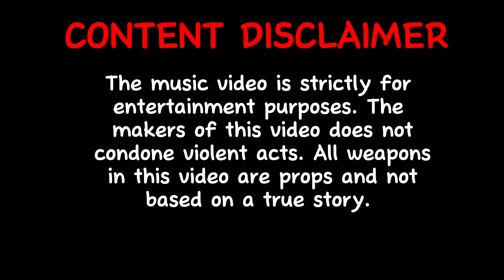TruthGunna - DaBaby Flow Pt1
Song 🎶 : Truth Gunna DaBaby Flow Pt1
📸Shot By : AIC Productions